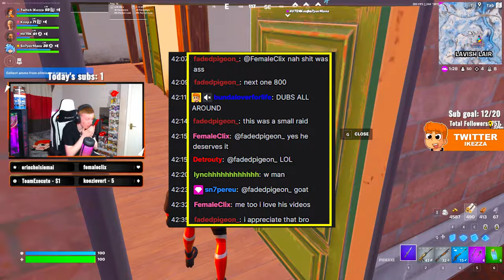I Got RAIDED By FADEDPIGEON47 in Fortnite!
I got raided by fadedpigeon47 in fortnite! Fortnite chapter 5 season 1 gameplay has fortnite chapter 5 gameplay in fortnite chapter 5 battle royale on fortnite chapter 5 map. Faded pigeon 47 (Faded Pigeon 47 fortnite) is fadedpigeon47 on fortnite battle royale. Faded pigeon has fadedpigeon settings! A fortnite twitch raid/fortnite raid on fortnite update/fortnite new update. Enjoy fortnite clips fortnite gameplay fortnite moments chapter 5 gaming video by ikezza.

👉 Use code: "iKezza" in the Fortnite item shop!

😍 I AM PARTNERED WITH: @GFuelEnergy

🔴 2ND CHANNEL ► @iKezzaGames
🟡 3RD CHANNEL ► @MoreiKezza

if you've read this far down the description, I just wanted to say I appreciate every single one of you who take time out of your day to watch even a minute or even a second of my Fortnite videos! it truly does mean a lot to me. Thank you & I hope you enjoy!